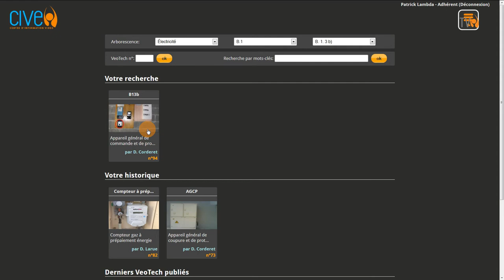VeoTech - Le diaporama technique commenté de CIVEO pour ses adhérents diagnostiqueurs immobiliers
Le VeoTech est un court diaporama commenté visant à résumer soit une anomalie, soit une connaissance élémentaire que l'on peut avoir oubliée, soit au contraire une question pointue à laquelle on peut être confronté sur le terrain.